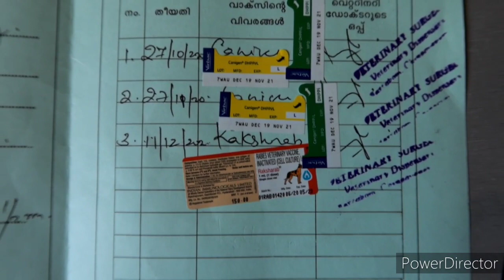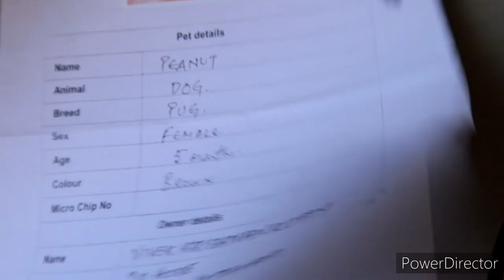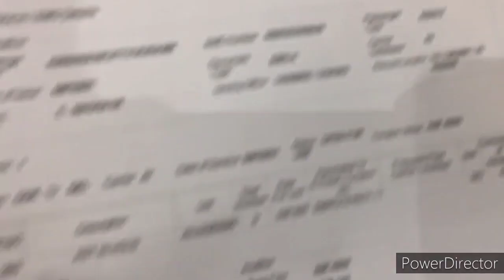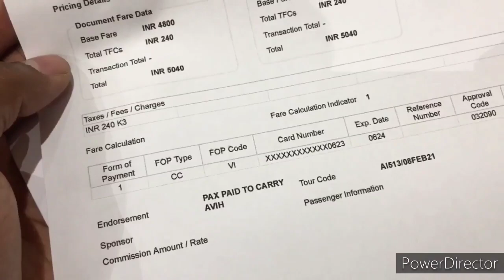PET TRAVEL IN FLIGHT MALAYALAM ...Peanutinte ആദ്യ ഫ്ലൈറ്റ് യാത്ര.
Detailed explanation about how to travel with your pet on the FLIGHT...